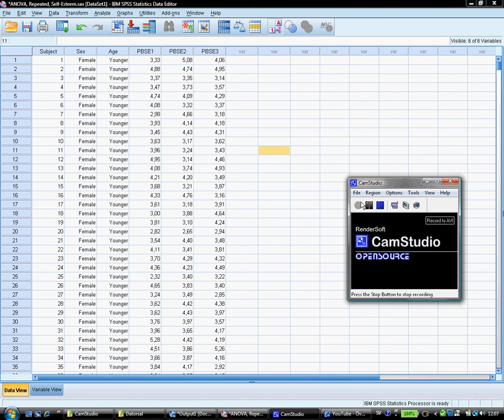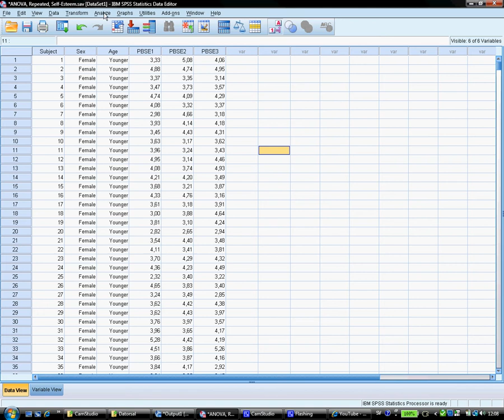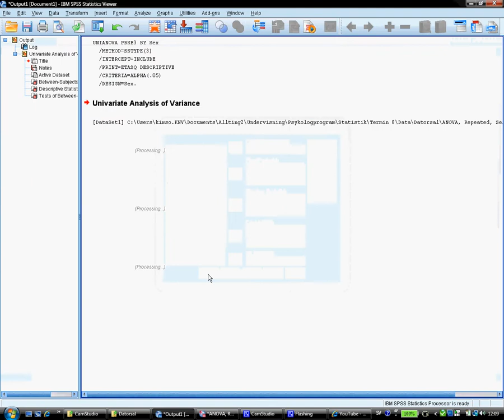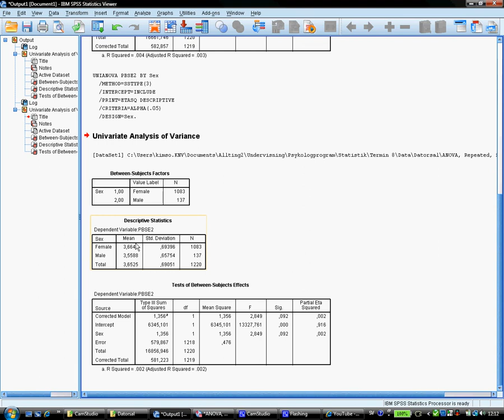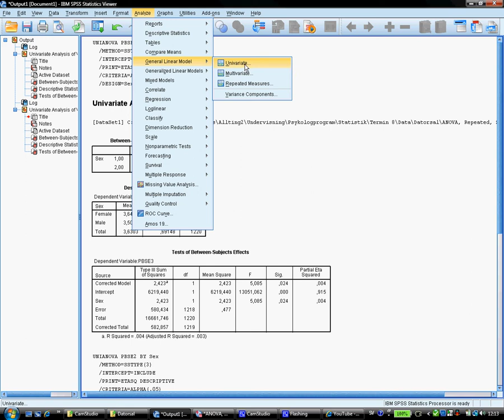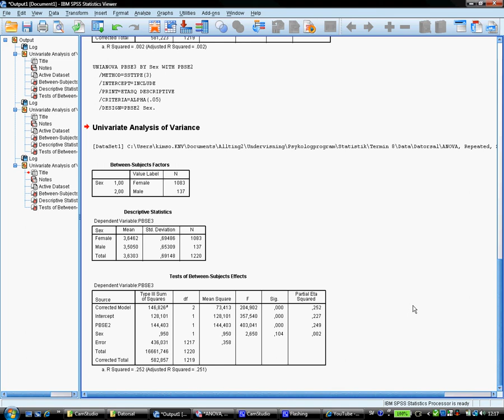SPSS, ANOVA, Del E, Kovariansanalys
Visar hur man utför en kovariansanalys (ANCOVA) med SPSS.